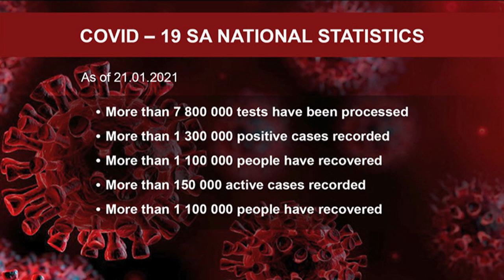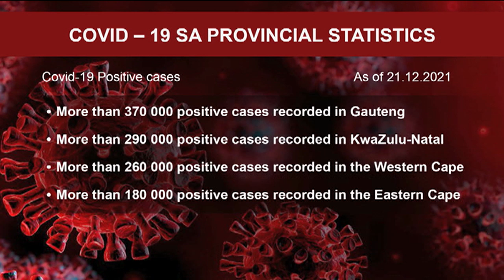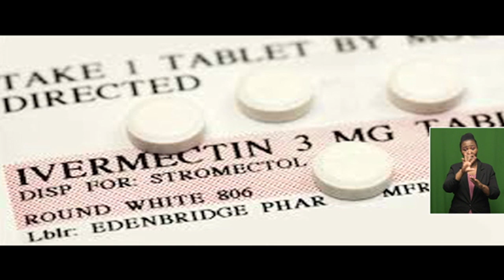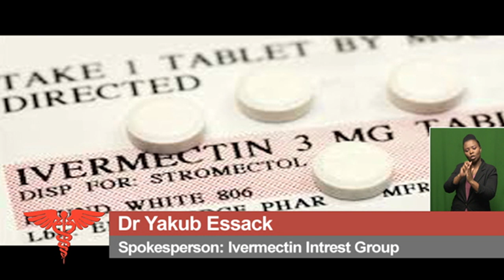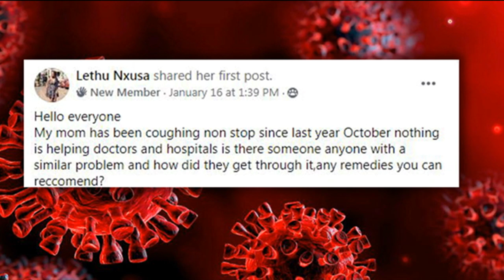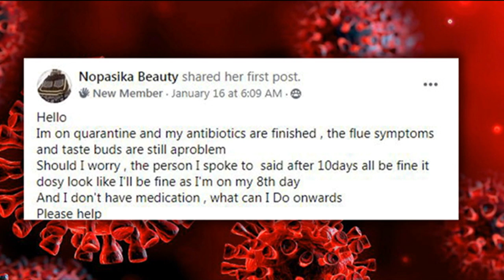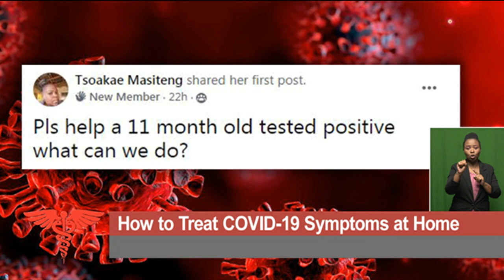Health Talk: 23 January 2021